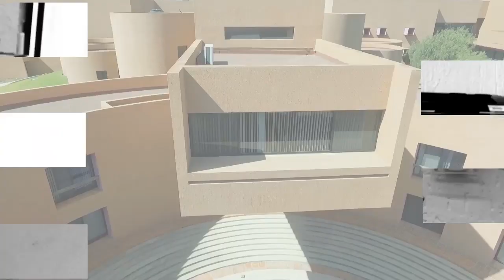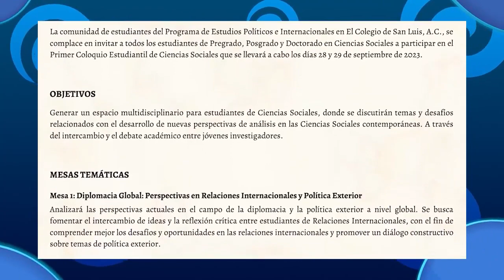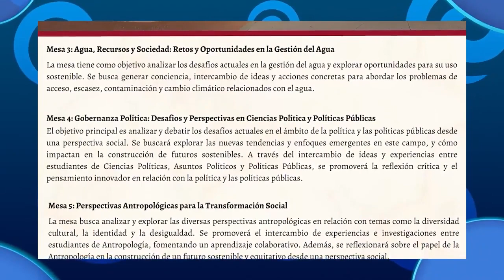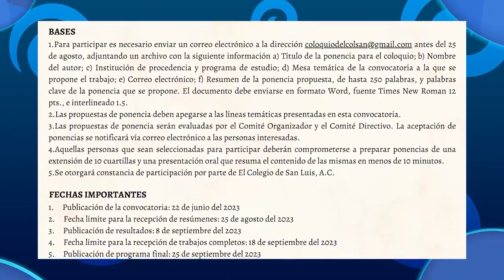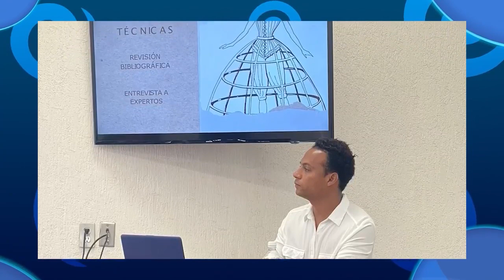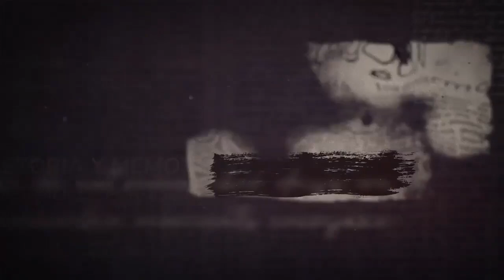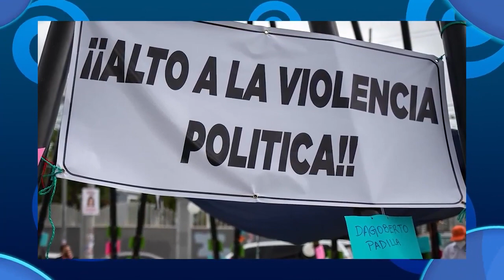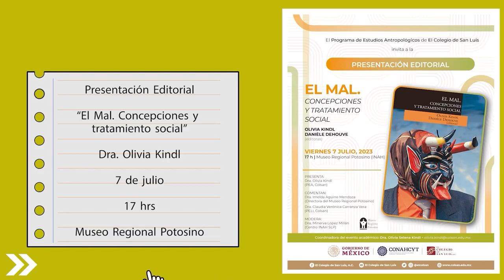Jóvenes explorando las Ciencias Sociales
En esta ocasión nos acompañan alumnos de la Maestría en Asuntos Políticos y Políticas Públicas de El Colsan, quienes nos platican acerca de la importancia de las Ciencias Sociales y su contribución e impacto en la vida de las personas. Además nos hacen la invitación para participar en el Primer Coloquio Estudiantil de Ciencias Sociales a realizarse en septiembre 2023.